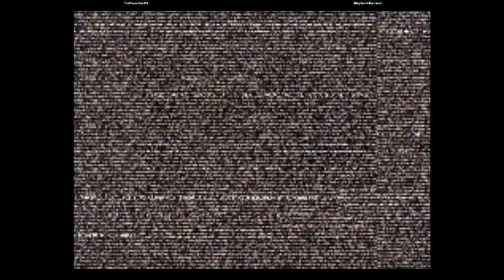CVS2 | TheChosenOne257 VS NiteyWantsTheHands | 🇺🇸🇵🇷 Fightcade Youtube Channel